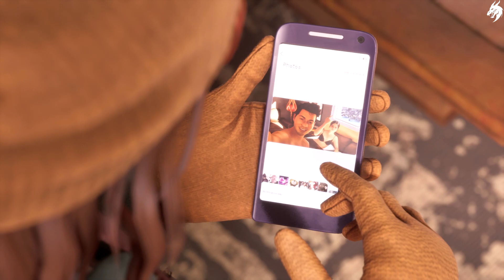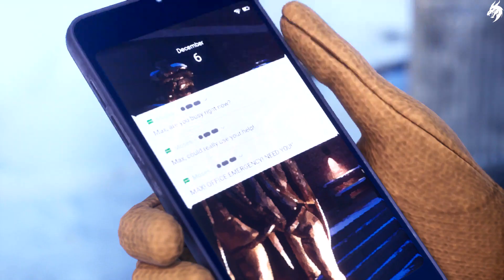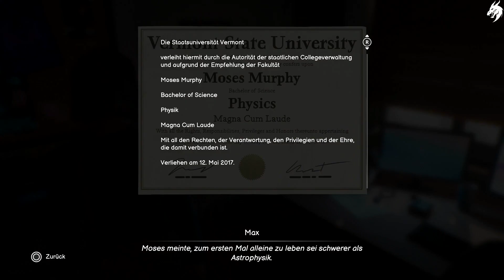Life is Strange Double Exposure Gameplay Deutsch ►Part 9◄(ohne Kommentar )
Max Caulfield, Fotografin an der angesehenen Caledon-Universität, findet ihre Freundin Safi tot im Schnee.

Ermordet.

Um sie zu retten, versucht Max, die Zeit zurückzudrehen – eine Kraft, die sie seit Jahren nicht benutzt hat. Stattdessen öffnet Max ein Portal in eine parallele Zeitlinie, in der Safi noch lebt – und in Gefahr ist!

Max wird klar, dass der Mörder bald erneut zuschlagen wird – in beiden Realitäten.

Kann Max mit ihrer neuen Kraft, zwischen zwei Zeitlinien hin- und herzuwechseln, denselben Mord lösen und verhindern?

EINE JUNGE FRAU MIT EINER AUSSERGEWÖHNLICHEN KRAFT
Max landet wider Willen in einem übernatürlichen Krimi, in dem mehr Gefahren als je zuvor lauern!

ERKUNDE ZWEI ZEITLINIEN
Finde Verbündete und verfolge Verdächtige in zwei Versionen derselben Realität und bestimme den Verlauf beider Zeitlinien durch deine Entscheidungen.

EIN RENNEN GEGEN DIE ZEIT
Max gerät ins Visier der Ermittler und Safis Mörder rückt mit jedem entdeckten Hinweis näher. Kann Max lange genug durchhalten, um das Unmögliche zu erreichen?

BESTIMME DAS SCHICKSAL VON CALEDON
Erkunde in zwei Realitäten einen lebhaften, verschneiten Campus voller Hinweise, Geheimnisse und folgenschwerer Entscheidungen.

EXKLUSIVER SOUNDTRACK
Ein eindrucksvoller Original-Soundtrack, neue Songs und aufregende, lizenzierte Tracks!